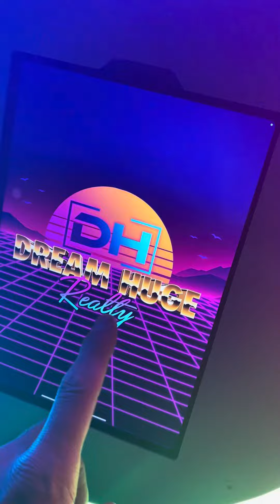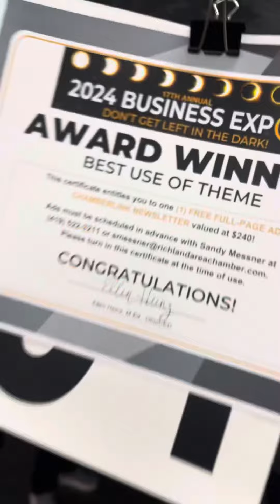Live from 2024 Richland Area Chamber Business Expo!!!